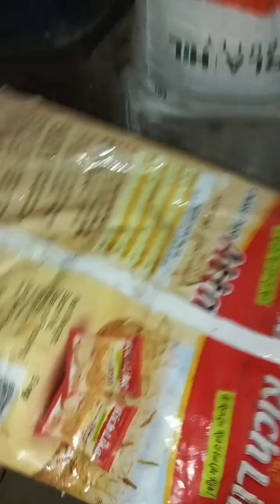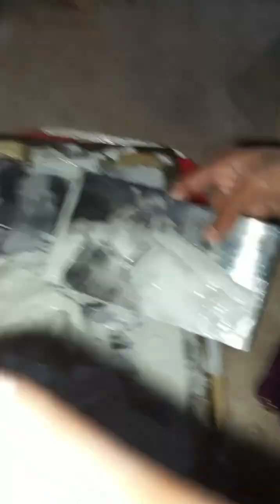homedecor walldecor wallputty # viralvideo viralshorts vlogger vlogging shorts firstvlog